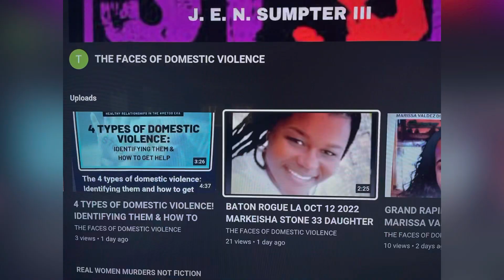DOMESTIC DISPUTE! MIAMI, FLORIDA PUB JAN 31, 2023, MAN BIT OFF PET PYTHON’S HEAD IN MIAMI-DADE!